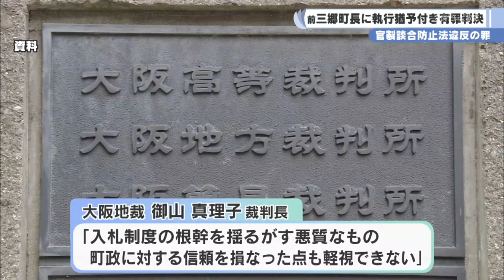官製談合防止法違反の罪 前三郷町長に執行猶予付き有罪判決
官製談合防止法違反の罪に問われていた三郷町の前の町長に対し大阪地裁は２７日、執行猶予付きの有罪判決を言い渡しました。（2024/9/27）